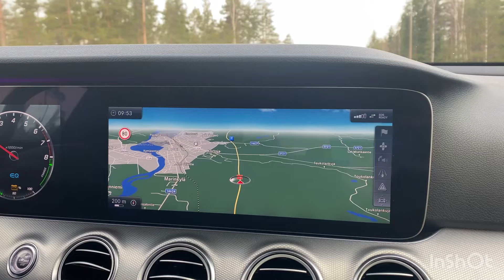Helsinki, eräs mysteeripaikkakunta, Inkeroinen ja Heinola